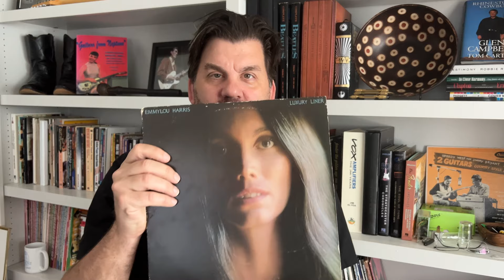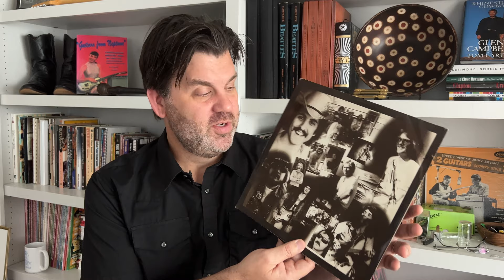Influential Albums - Luxury Liner Emmylou Harris - Ask Zac 173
A deep dive on Luxury Liner, the album that was my gateway drug for both the Telecaster and Country Music. My father bought the album for me on a road trip, and once I got home and placed the album on the turn table, I was hooked as soon as I heard the opening guitar riff from the title track. Luxury Liner is filled with top-notch songs, superb playing/singing, and beautiful production work from Brian Ahern. This album changed my musical direction.

Emmylou Harris - Luxury Liner
Released in 1977, by Warner Bros Records and Produced by Brian Ahern

Featuring:

The Hot Band
Albert Lee, Rodney Crowell, John Ware, Hank DeVito, Emory Gordy Jr, Glen D. Hardin

Guests
Dolly Parton, James Burton, Ricky Skaggs, Herb Pedersen, Mickey Raphael, Rick Cunha, Mike Auldridge, Fayssoux Starling, Dianne Brooks, Nicolette Larson